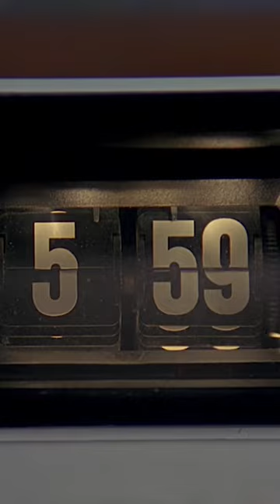a day so good we lived it again. and again. and again.